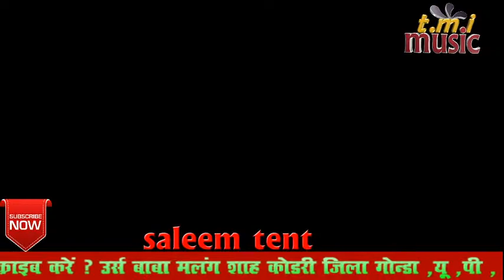kodri malang shah live program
TiTle:-

My Camera :-

My Laptop :-

My Mice :-

My Light :-

Meethe bol Bare Anmol